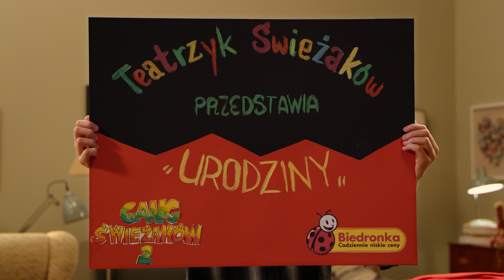Teatrzyk Świeżaków – odcinek 6 – Urodziny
Emisja od 15.09 do 26.09 tuż przed 19.00 w TVN